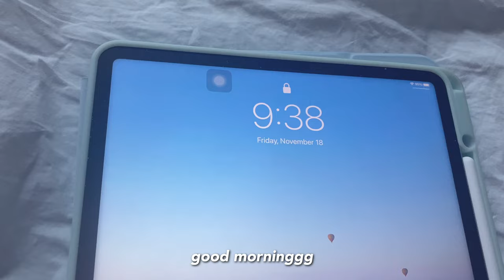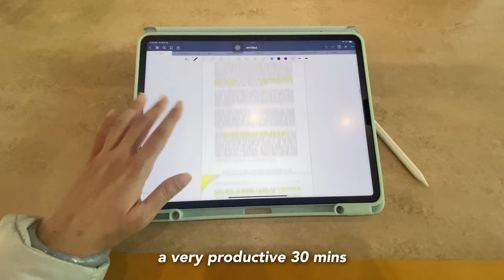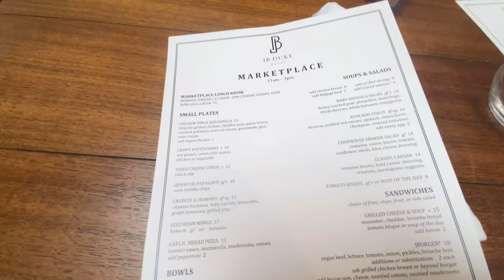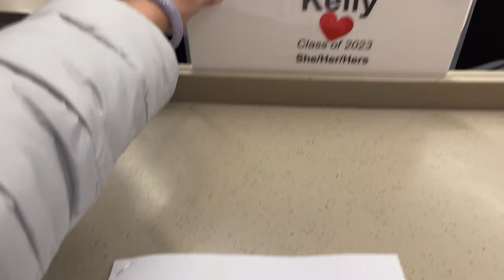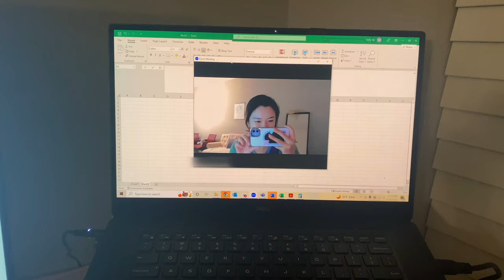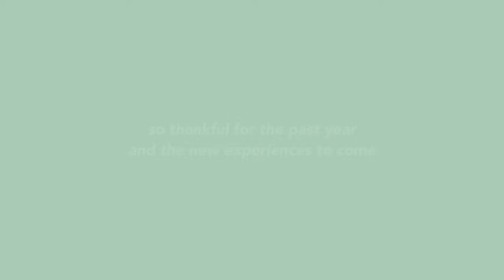A day in my life as an MBA student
Welcome to a day in my life as a Duke MBA student :)